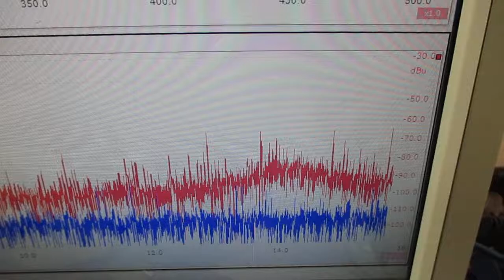オリジナル超音波システムの開発技術 ultrasonic-labo